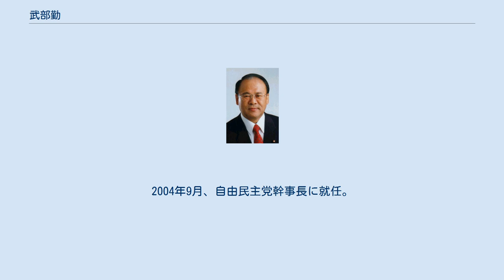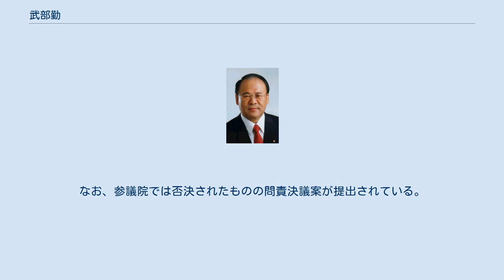武部勤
武部 勤（たけべ つとむ、1941年5月1日 - ）は、日本の政治家。
社団法人日米平和・文化交流協会理事。
公益財団法人東亜総研代表理事。
公益財団法人全日本ボウリング協会元会長。
 農林水産大臣（第33代）、自由民主党幹事長（第39代）、衆議院議院運営委員長（第63代）を歴任した。
 衆議院議員の武部新は長男。
タレントの田丸麻紀は義理の娘（次男の妻）。
 北海道斜里郡斜里町生まれ。
父親は中華料理店主人。
北海道斜里高等学校卒業後、早稲田大学第二法学部（夜学）に進学。
その後、3年次に進級する際に第一学部に転部し、1964年に早稲田大学第一法学部を卒業する。
卒業後、三木派事務所に就職。
 1971年、北海道議会議員選挙に網走管内選挙区から出馬し、初当選。
4期目の任期途中の1983年、道議を辞職し第37回衆議院議員総選挙に旧北海道5区から保守系無所属で出馬するが、落選。
その後中曽根康弘派の幹部だった渡辺美智雄の知遇を受け、1986年の第38回衆議院議員総選挙に再び旧北海道5区から自民党公認で出馬。
選挙戦では渡辺の後ろ盾もあり、初当選を果たした（当選同期に鳩山由紀夫・斉藤斗志二・三原朝彦・村井仁・逢沢一郎・金子一義・武村正義・杉浦正健・園田博之・中山成彬・谷津義男・新井将敬・石破茂・笹川堯・井出正一・村上誠一郎など）。
当選後しばらくは無派閥を通していたが、渡辺が中曽根派の代替わりにより自ら派閥を率いるにあたり、渡辺派に入会した。
1991年11月、自民党農林部会長代理に就任。
 1994年、羽田内閣総辞職に伴う首班指名選挙において、自民・社会・さきがけ3党は日本社会党委員長の村山富市を擁立するが、元首相の中曽根や渡辺らは猛反発し、旧連立与党側が擁立した、自民党を離党して立候補した海部俊樹への投票を呼びかける。
武部も党本部の決定に造反し、海部に投票した（決選投票で村山が海部を破る）。
1995年、渡辺美智雄の死去を受け、同じ渡辺の側近であった山崎拓を派閥領袖にすべく、山崎派結成のために奔走する。
 小選挙区比例代表並立制導入に伴い、第41回衆議院議員総選挙以降は北海道12区から出馬。
なお北海道12区は全国で最も面積の広い選挙区である。
 2000年、第2次森内閣不信任決議案に加藤紘一、山崎拓らが賛成票を投じる動き（いわゆる加藤の乱）が表面化した際、加藤や山崎の動向を率先して党内に触れ回り、森派会長の小泉純一郎を加藤派・山崎派の造反議員の中でも取り分け痛烈に非難し、この頃は反小泉の急先鋒であった。
結局、野中広務や古賀誠らが党内の引き締めを図り、加藤らの造反劇は失敗に終わる。
2001年自由民主党総裁選挙においても、山崎派の中では派閥を挙げての小泉純一郎支持の動きに最後まで反対したものの、結局派閥会長であり、小泉の盟友でもあった山崎の意向を汲み、小泉に投票した。
第1次小泉内閣で農林水産大臣に就任し、初当選から15年目で初入閣。
 2003年、衆議院議院運営委員長に就任。
2004年9月、自由民主党幹事長に就任。
党内でも武部の幹事長起用を予想した者は少なく、サプライズ人事であった。
2005年10月の党役員人事でも幹事長に留任し、「偉大なるイエスマン」を自認した。
第44回衆議院議員総選挙では選挙対策の先頭に立ち、郵政民営化法案の採決に造反した議員に党の公認を与えず、対立候補を送り込む選挙戦略を展開。
総選挙後、2005年初当選組（小泉チルドレン）の教育係を務める。
ポスト小泉をめぐる2006年自由民主党総裁選挙に出馬が取り沙汰されるも、不出馬（当選者は安倍晋三）。
 幹事長退任後の2006年8月、ロシア・サンクトペテルブルクを訪問中に新人議員の育成を目的にした新たな議員グループを結成する意向を表明し、同年12月には新しい風を結成。
なお、新しい風は純粋な派閥ではなく議員の集まりに過ぎず、武部も幹事長在任中以外は一貫して山崎派に籍を置いている。
 2009年の第45回衆議院議員総選挙では北海道12区で民主党の松木謙公に初めて敗北を喫したが、重複立候補していた比例北海道ブロックで復活し、8選。
 2012年、次の選挙には出馬せず、引退を表明。
地...